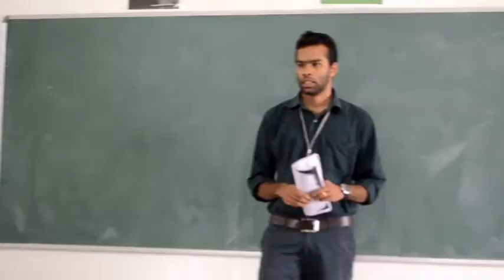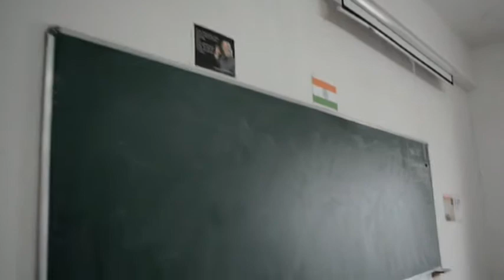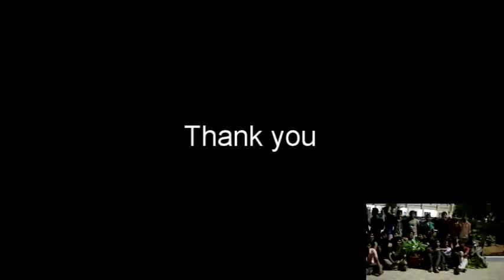Ithu Enga Symposium - Short Film - Dr.MCET EEE-B 2014 Batch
This Short Film Is taken with the Permission of Our College Authorities. We are Thankful to our HOD, Teaching Staff and Non-Teaching Staff.  This Films Was Taken For Our Technical Symposium.

We have done this Short film within 3 Days. Even Video Editing is also done within these 3 Days. A special Thanks To T.Vinoth Raj & N.Sai Prasath.

This Our 2nd Short Film.

The Persons who are and all acted in this film are not Professional actors and Cinematography Team and Video Editing Team are also not Professionals.

The Camera used for this Film is Nikon D5100 DSLR

The Audio Recording is done through iPhone 4s.

We are Thankful to all my Class Members, who have acted in this short film.